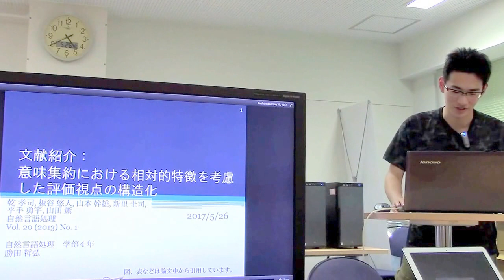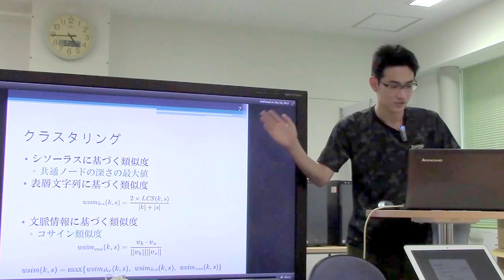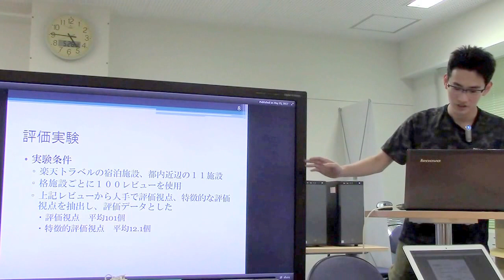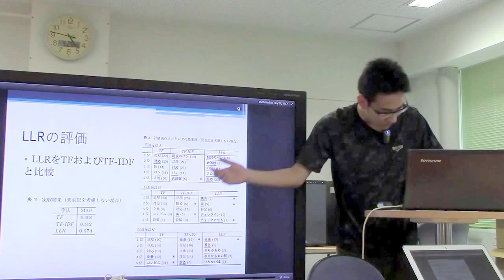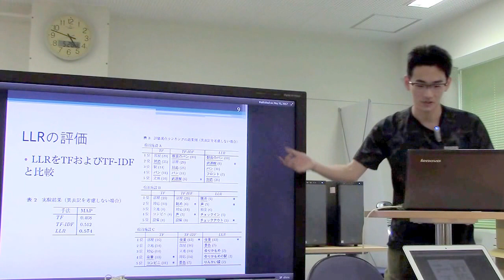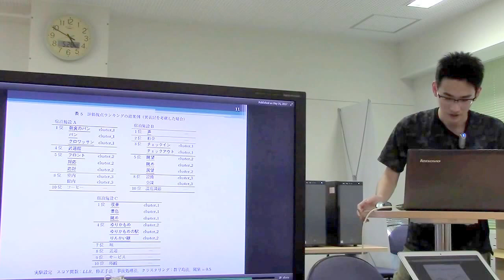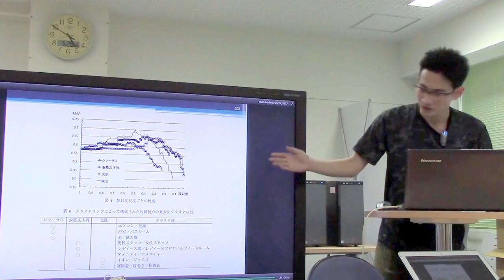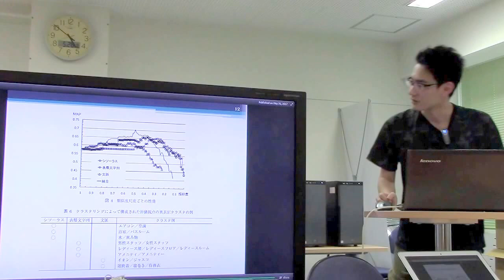文献紹介／意味集約における相対的特徴を考慮した評価視点の構造化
意味集約における相対的特徴を考慮した評価視点の構造化
乾 孝司, 板谷 悠人, 山本 幹雄, 新里 圭司,平手 勇宇, 山田 薫
自然言語処理Vol. 20 (2013) No. 1